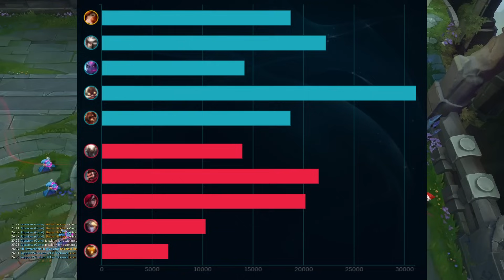This Miss Fortune Makes the Enemy EXPLODE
The first session is completely free, since its goal is to find out whether the coaching program is actually the right thing for you.

Also, booking only makes sense for people who actually want to climb and play lots of ranked. Please don't take booking slots away from other people if you don't really care about climbing elo.